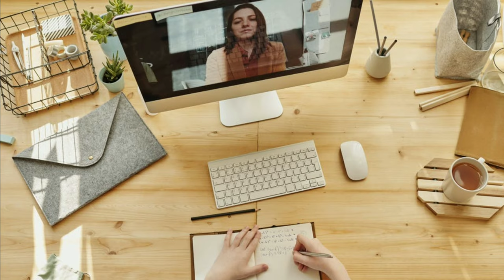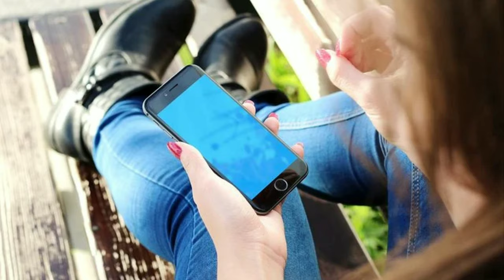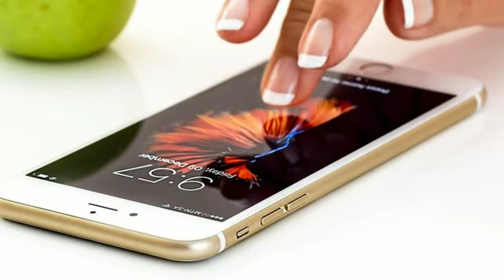🔥Precautions To Take On Child Health During Online Learning